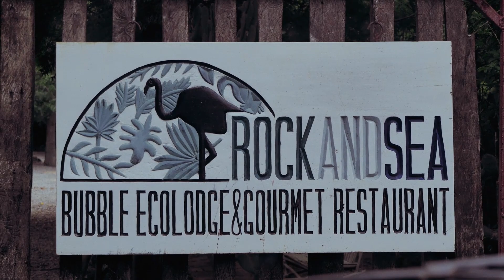Akothee's Journey to Getting Baby Number 6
AKOTHEE KENYA CONTACTS